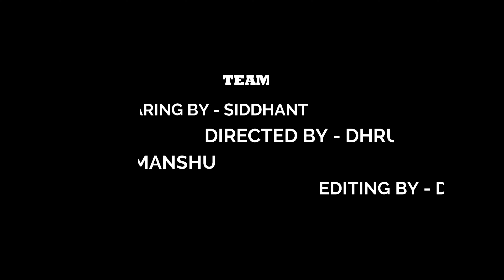Apple Healthy Smoothie ASMR Try this Energy Drink! Apple Smoothie day 22/75 hard challeng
Hi! I’m chefsiddhant . I love food and sharing my experiences with you.

Here are some ways to make an apple smoothie:
Rinse and peel two large organic apples.
Chop the apples and add them to a blender.
Add a pinch of ground cinnamon powder.
Pour in ½ cup of lite coconut milk or coconut milk with a thin or medium consistency.
Combine almond milk, apple, peanut butter, honey, vanilla, cinnamon, and ice cubes in a blender.
Add fresh apples, blueberries, and lemon juice.
Add ice and water before blending.
Add some Greek yogurt for a thicker, more nutritionally balanced smoothie.
You can discard the apple seeds before making the smoothie. While it's unlikely that you'd get cyanide poisoning from eating only a few apple seeds, it's best to be safe.
Smoothies can be a convenient meal replacement. However, you should make sure that the smoothie has the right balance of calories.
You can also check out this video:

Whether an apple a day keeps the doctor away or not, this Apple Smoothie will definitely keep those hunger pangs away, that too in a wholesome way. This delicious, healthy Apple Smoothie recipe has just 3 ingredients – fresh apples, coconut milk and cinnamon. Thus, is vegan and gluten-free too. Drink it post workout or enjoy it as a meal, the choice is yours!
It is a no-brainer that sweet apples work the best for smoothies and milkshakes and that you should use the same for this Apple Smoothie recipe too. Sour or tart apples are thus, a big no. Also, as you are using sweet apples, you can skip adding any extra sweetener in this beverage.

Vendors selling apples in the market cover the fruits with wax and they usually have a lot of pesticides on them too. Hence, I opt for the organic produce.

In case you can’t source organic apples, you can clean the regular apples in this way: soak apples in a vinegar-water mixture for 15 to 20 minutes, and thoroughly wash them. Add 1 part of vinegar to 3 parts of water.